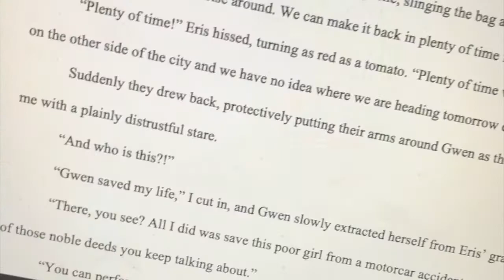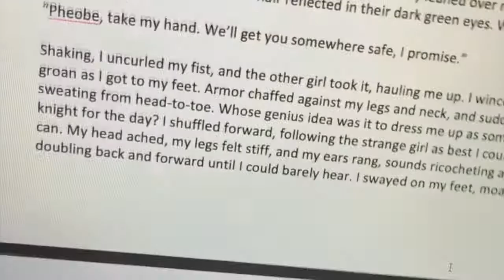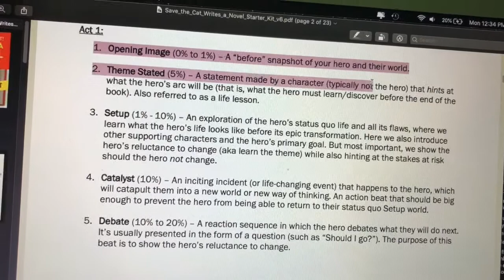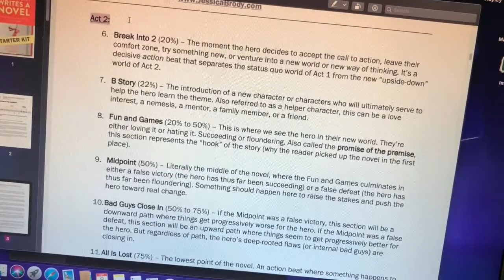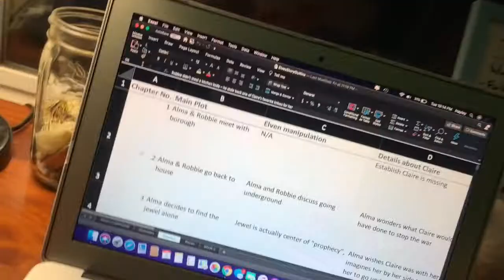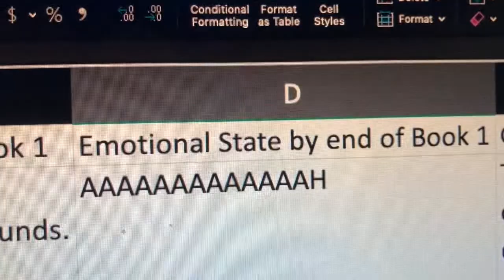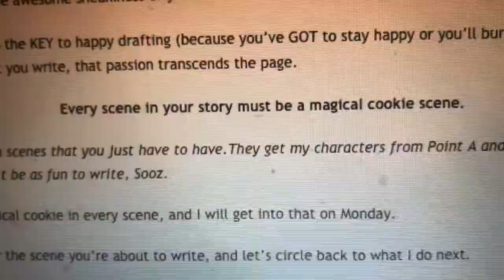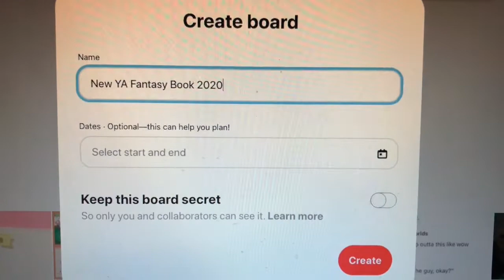I Brainstorm TWO *NEW* Projects At The Same Time??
Hello everyone! Today, I'm sharing my brainstorming vlog where I start TWO NEW projects at the same time! I loved trying out multiple plotting methods, and I'd love to hear what methods you use and like the most!